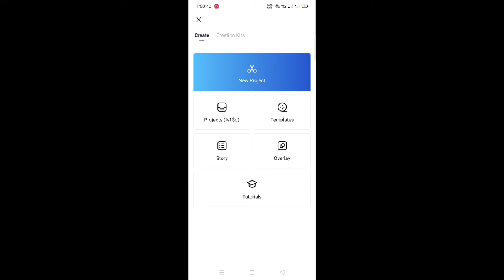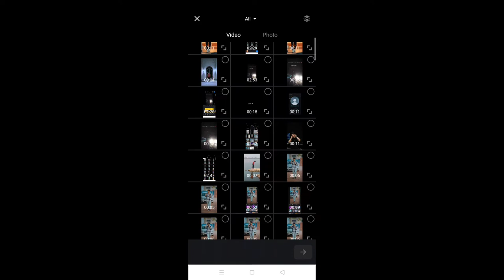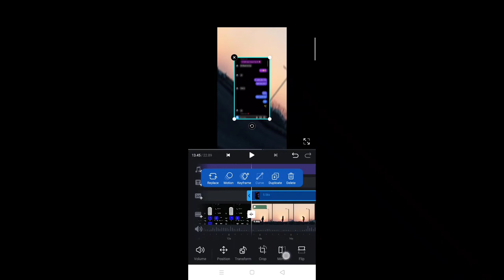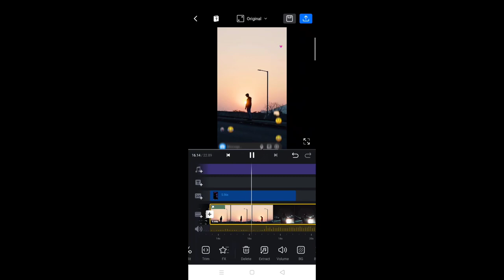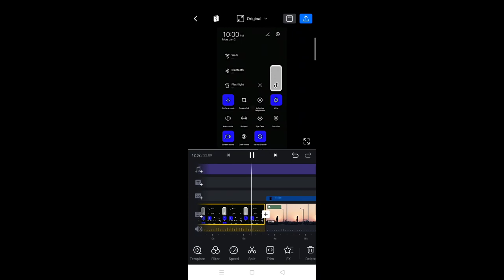Instagram viral breakup messages reel video editing | emotional reel video editing vn